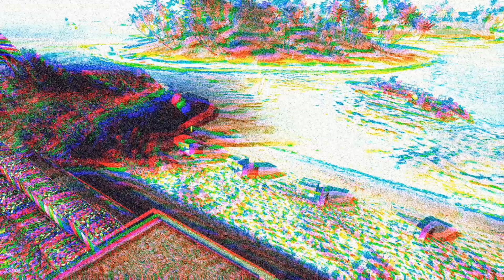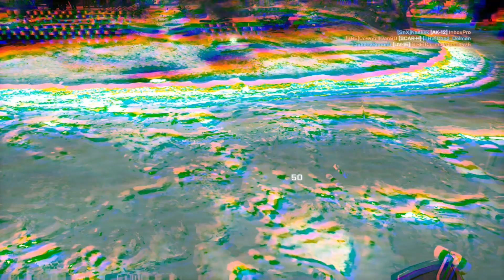Battlefield 4 | Der Multiplayer auf Paracel mit Stevepiti [HD]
Heute seht ihr den Steve wie er auf einer Einsamen Insel versucht zu überleben :) und sich den Mund ein wenig fusselig redet .

Die TeamspeakAdresse wo ihr mich finden könnt
Adresse: ts.stevepiti.net